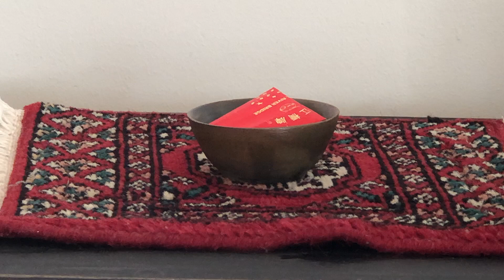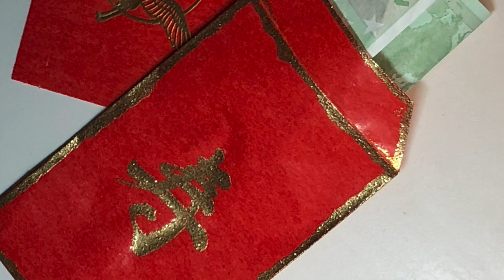Cómo hacer un Sobre Chino HongBao | How to make a Chinese Hongbao Envelope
Cómo hacer un sobre de la Suerte Rojo Chino HONGBAO. How to make a Chinese Hongbao Envelope

CONTACTA CONMIGO EN:
Albert Mademont
Avda. Països Catalanans, núm. 1 – 2D
17820 Banyoles (Girona)
España - Spain -